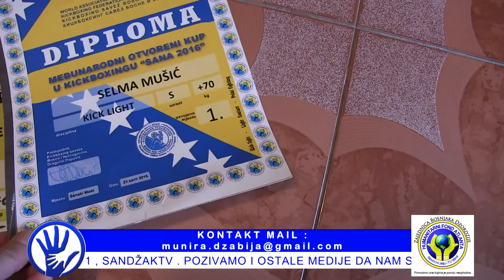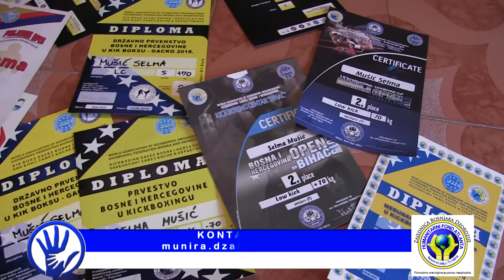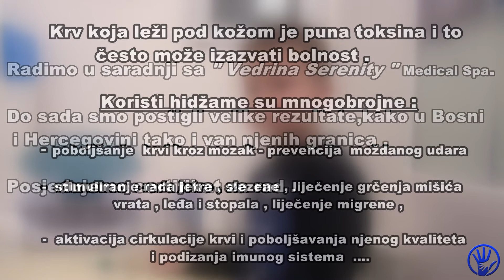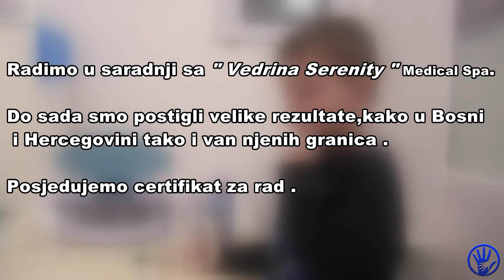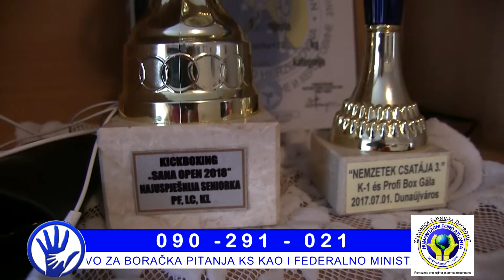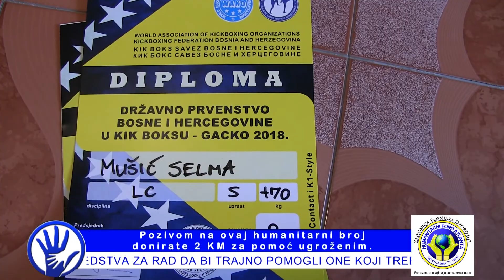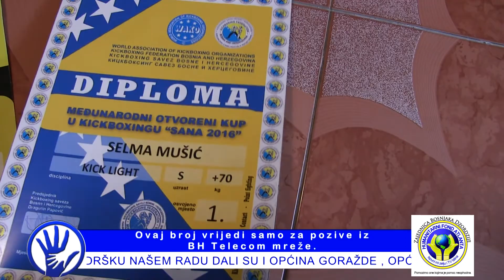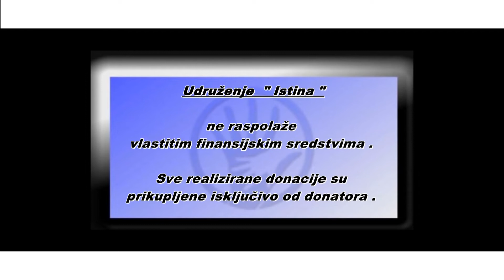IstinaTV donacija za Selmu Music od HF ATLANTA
Clanovi HF ATLANTA na celu sa gospodin Fadil Cvrk su vec dokazani prijatelji i patriote nase drzave i naroda koji zive u njoj.
Do sada su pomogli mnoge porodice kroz razne projekte.
I ovaj put oni su pokazali svoju humanost i ljubav prema svom narodu.
Posjetili smo porodicu Music i zabiljezili sledeci prilog.